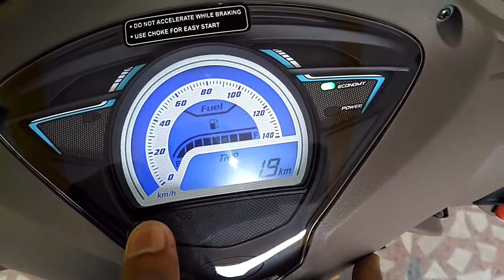Tvs wego 2017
Here comes the tvs wego 2017  walk-around video. This is a 110cc scooter loaded with many useful features.